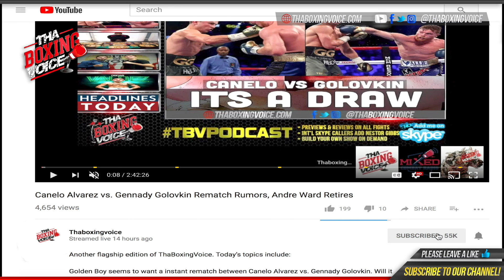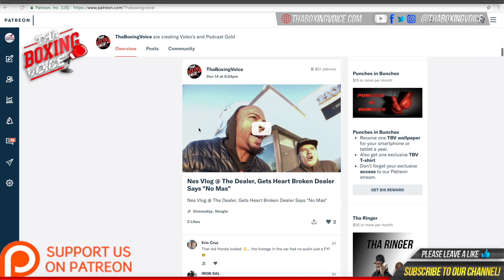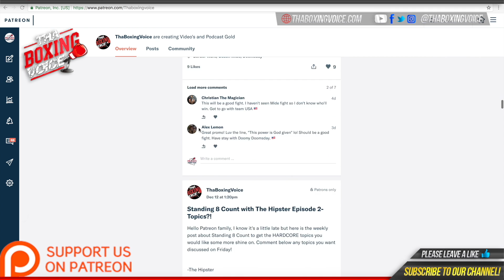🔴Kauffman Vows To Shock The World, Score Knockout of Luis Ortiz Because He won’t get a Decision🔥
🔴Travis Kauffman Vows To Shock The World, Score Knockout of Luis Ortiz Because He won’t get a Decision🔥